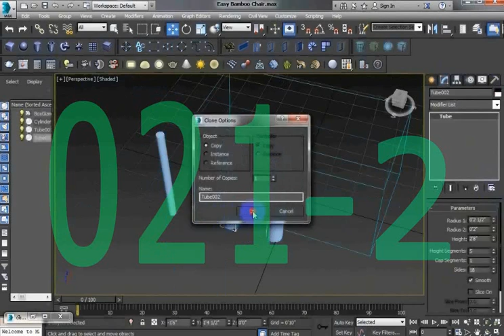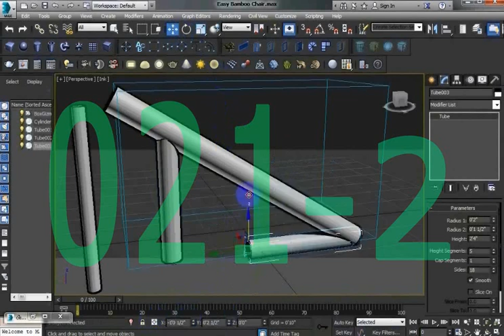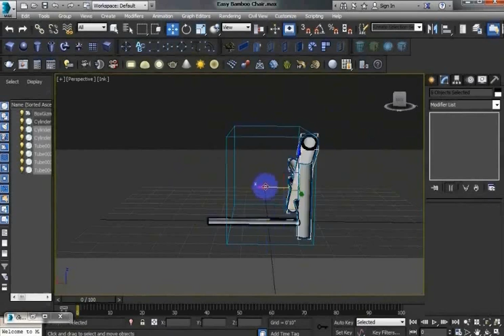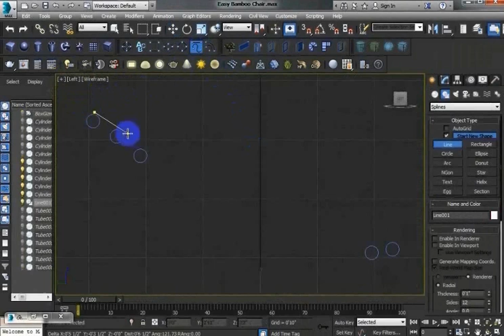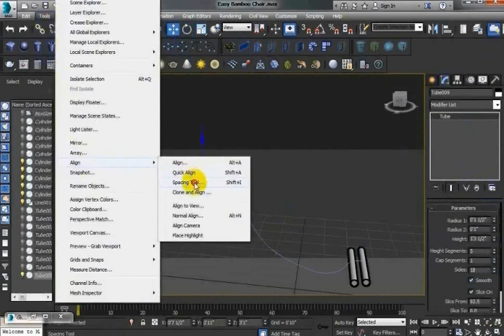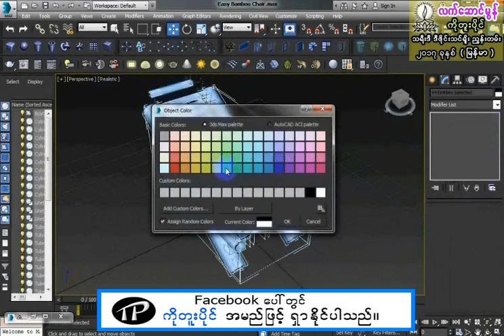3DS Max Training ( 021 - 2 ) Bamboo Chair ( Myanmar )